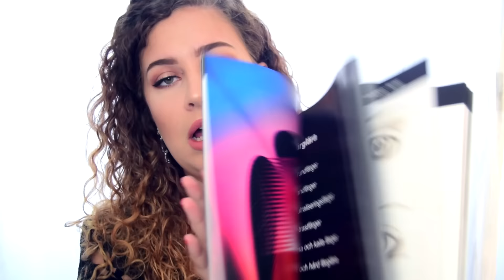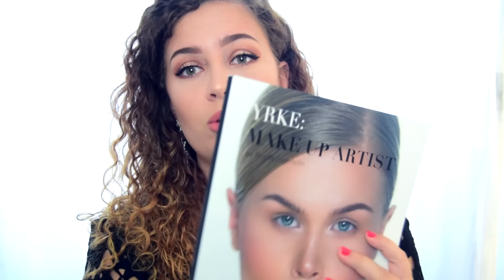JAG SKA UTBILDA MIG TILL MAKE UP ARTIST | Makeupstudion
**Samarbete med Makeupstudion**
* Som jag sa, maila makeupstudion på eller ring 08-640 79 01 och boka en intervju om du vill gå utbildningen som jag ska gå som heter "Hair & Make Up Artist". Om du uppger "Nathalie" när du pratar med personalen kommer du få 5000:- i RABATT! TA CHANSEN så kan vi plugga tillsammans i Göteborg i höst. Detta erbjudande gäller ENDAST i Göteborg :) KOM IHÅG! Senast den 15 Juli måste du kontakta dem! :)
* Förstår ni vilken chans jag har fått? Helt sjukt vad glad jag är, ska få uppleva en av mina drömmar!

☆ Sociala Medier: ☆
Min Instagram: Nathaliestarcevic
Min Twitter: StarcevicN
Min Snapchat : nathee
Min Periscope: StarcevicN

☆ Vanliga frågor:☆
Hur gammal är du? - Jag är född 24 juni 1992
Vart bor du? - Jag bor i Jönköping
Vad redigerar du i för program? - Jag redigerar i Final Cut Pro X
Vilken kamera filmer du med? - Jag filmar med min Nikon D5300 , Vloggar filmar jag med Sony A5000
Vad redigerar du dina bilder i? - Jag redigerar alla mina bilder i Photoshop
Vart kommer du ifrån? - Min pappa är från Serbien och mamma från Sverige. = Halvserb